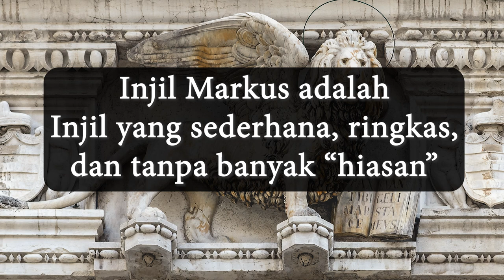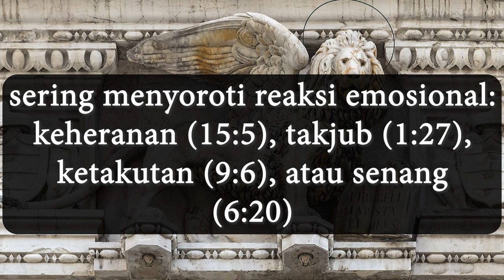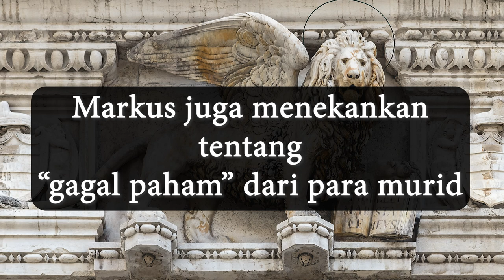Mengenal Injil Markus